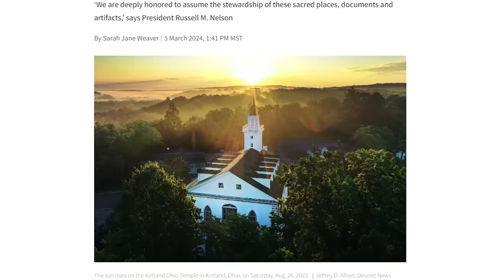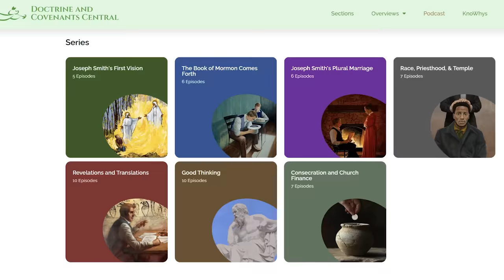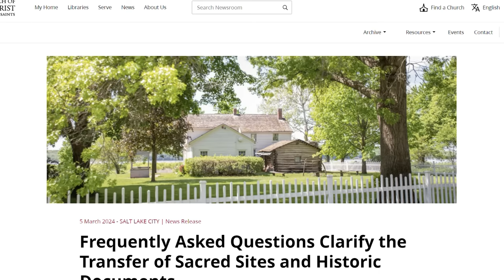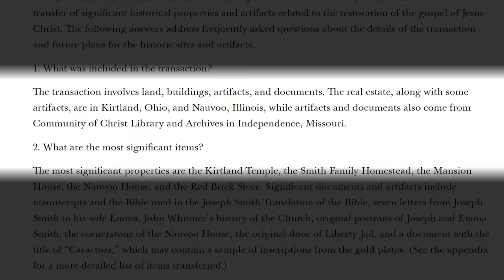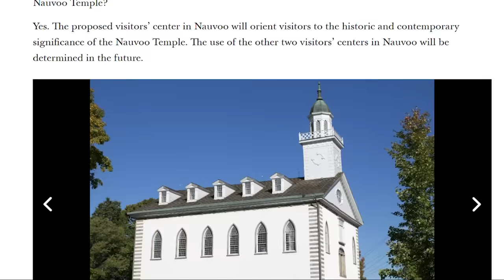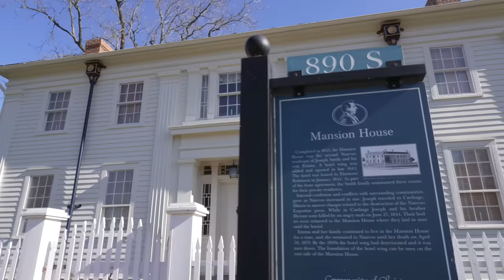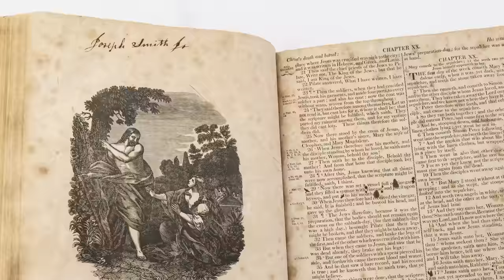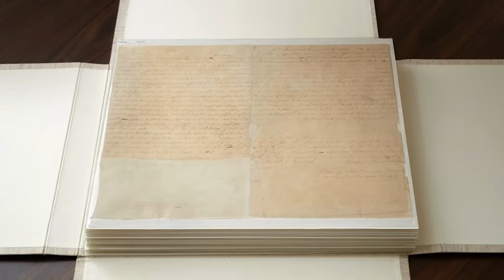Church History Experts React to Church Purchasing the Kirtland Temple and MORE!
For additional resources about the recent news and the Kirtland Temple, as well as a transcript of this video,